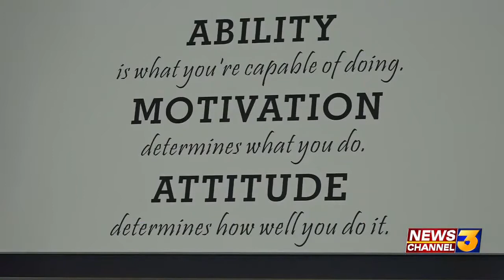New iHub in Palm Desert | KESQ | 11.17.21